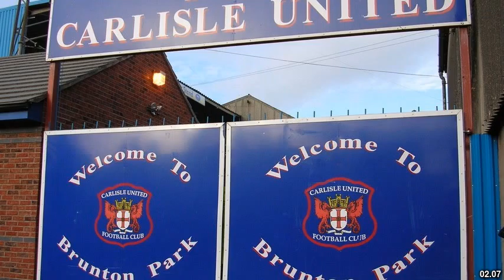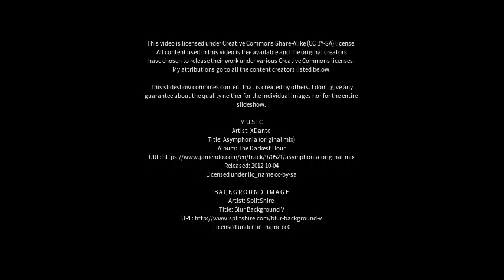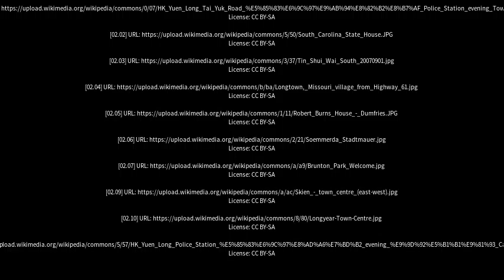Best places to visit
Best places to visit - Longtown (United Kingdom) Best places to visit - Slideshows from all over the world - City trips, nature pictures, etc.